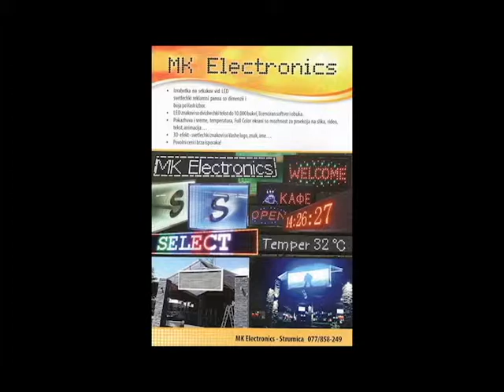MK Electronics - LED zavesa